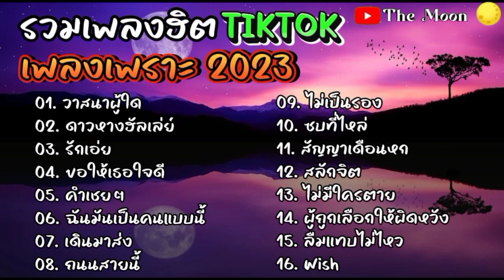รวมเพลงฮิตTIKTOK เพลงเพราะ2023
📌 จัดทำขึ้นเพื่อความบันเทิง มิได้มีเจตนาละเมิดลิขสิทธิ์ หรือแสวงหารายได้แต่อย่างใด ต้องขออณุญาติเจ้าของผลงานมา ณ ที่นี้ ด้วย 🙏🏻🙏🏻 เพลงเพราะ เพลงฮิต เพลงดัง เพลงฟังสบาย เพลงมาแรง เพลงฟังเพลิน เพลงหวาน เพลงน่าฟัง เพลงฮิตติดหู เพลงร้านเหล้า เพลงสตริง เพลงดังtiktok เพลงน่าฟัง ฟังเพลง เพลง24ชั่วโมง เพลงซึ้ง เพลงโดนๆ เพลงสตริง เพลงรัก เพลงเศร้า เพลงอกหัก เพลงเพราะๆ เพลงเจ็บ เพลงก่อนนอน เพลงแอบรัก เพลงลูกทุ่ง รวมเพลงรัก เพลงเพื่อชีวิต เพลงใต้ เพลง90'